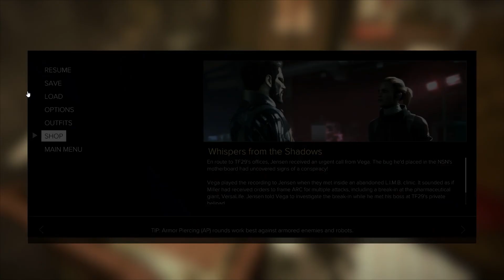Deus Ex: Mankind Divided [12] - Welp That Was Unexpected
Not.